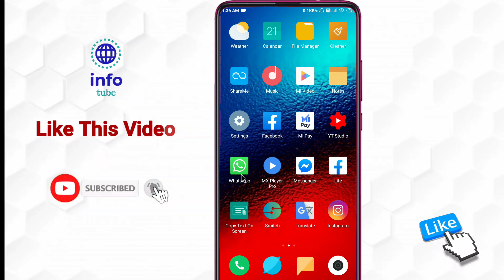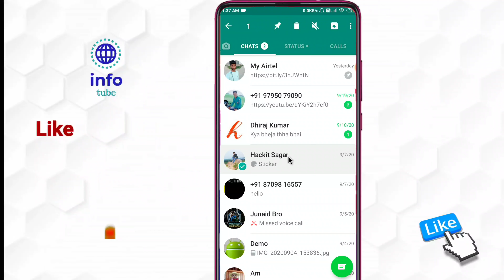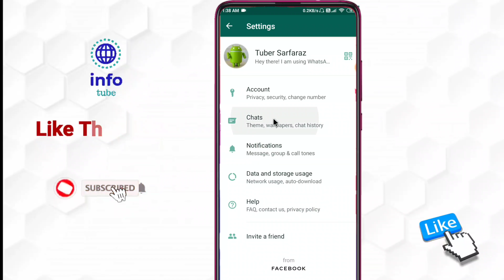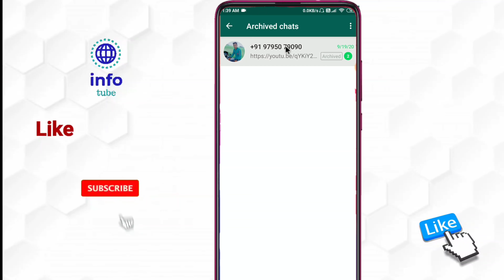What is archive all chats in whatsapp | how to use archive all chats in whatsapp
About :- dosto aajke video me apko batane wala hu What is archive all chats in whatsapp ummed karta hu apko yeah video pasand aayegi

Your query
What is archive all chats in whatsapp
how to use archive all chats in whatsapp
archive all whatsapp chats
whatsapp tips & tricks
whatsapp all features
whatsapp archive all chats
whatsapp chats
whatsapp features
whatsapp update
archive whatsapp chats
Whatsapp chat archive
Whatsapp chat archived kya hai
Chat archived kaise use kare